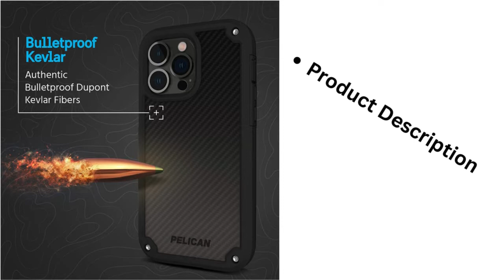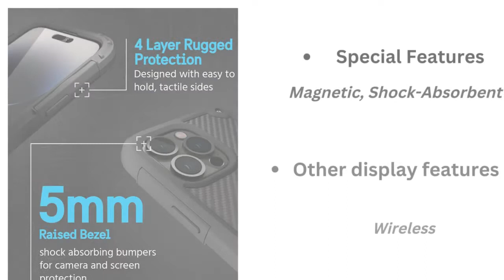Pelican Shield Kevlar Series - iPhone 14 Pro Case 6.1"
Pelican's shield kevlar series case protects your iPhone 14 Pro in 5 protective layers of aramid fibers against anything, whether you fumble your phone looking for your keys, or forget it on top of your car, your phone will be safe and fully operational. The shock-absorbing interior shell and reinforced corners work together to create top-notch 21ft drop protection that exceeds military testing standards. It also comes with an easy-to-use holster included with a belt clip, and a kickstand for your next adventure. Built-in powerful magnet syncs seamlessly with all MagSafe chargers & accessories does not influence any type of phone signals, and precise laser cut-outs fit flawlessly with your phone, allowing full access to your phone functions.